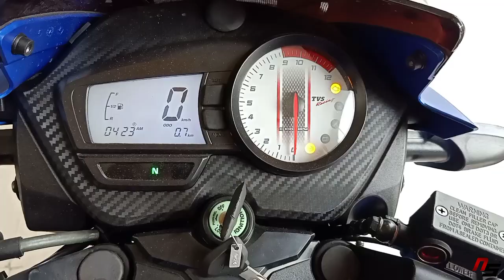6 Reason Not To Buy 2020 TVS APACHE RTR 160 2V BS6 | Most Practical Points | हिंदी में ।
Hello friends !
Aaj main aap logo ko is video me aise 06 reasons batane wala hu , jiski vajah se aapko tvs apache rtr 160 2v bs6 nhi  leni chahiye , to video poora dekhiyega jisse aap logo ko kafi achhi information milegi .

Showroom Details –

Jay TVS , Kalu kuwa , Banda , Uttar Pradesh
Google MAP Link - TVS - Jay Tractors
Kalu Kuan, Banda Tidwari Road, Banda, Uttar Pradesh 210001